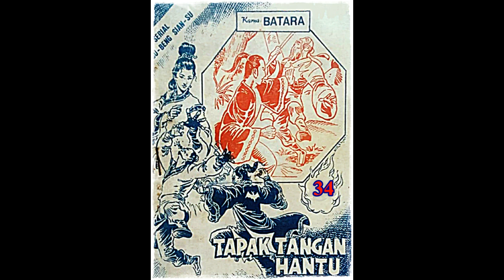Seri Cerita Silat Tapak Tangan Hantu Jilid 34